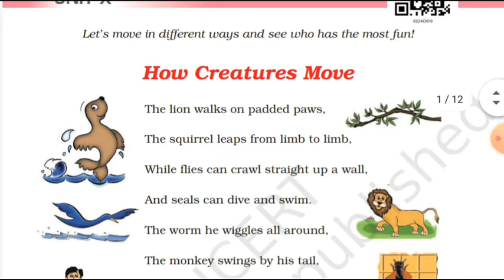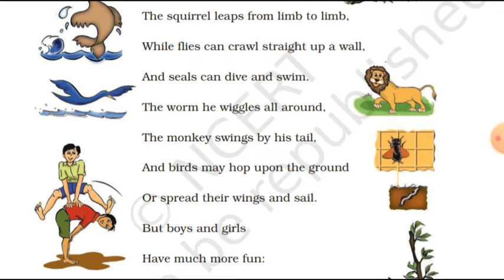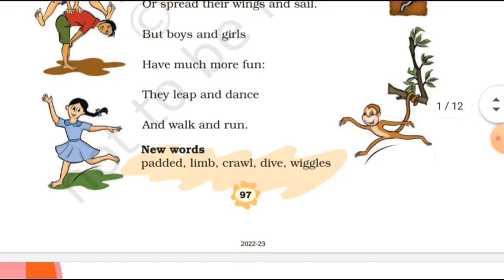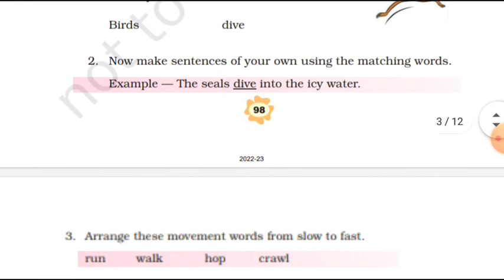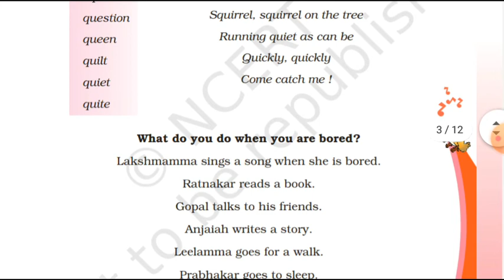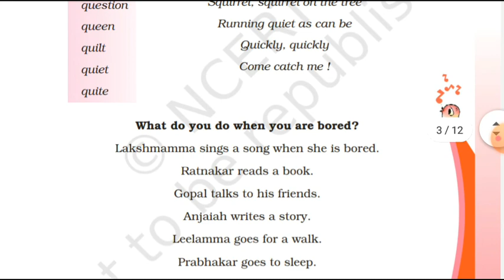how creatures move class 3 english unit 10 NCERT explanation/@Time to Read by Vanshika Agrawal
how creatures move class 3 question answer englishNCERTexplanation/@Time to Read by Vanshika Agrawal
In this video 👇
●Class; 3rd
●Subject; NCERT English
●unit; 10
●chapter;  2nd
●chapter name; how creatures move
●Topic; full hindi explanation
●with Vanshika Agrawal

Hii
1-How creatures move /Class - 3 English hindi Explanation / NCERT /Question Answer @Time to Read by Vanshika Agrawal
2-Class 3 English Unit 10 How Creatures Move poem -Explanation &Exercise |Marigold Book
3-How Creatures Move Marigold Unit 10 NCERT Class 3 Listen
4-How Creatures Move | Explanation, English for class 3rd  (NCERT )|
5-HOW CREATURES MOVE NCERT CLASS 3RD FULL EXPLANATION hindi main

this video is for Educational purposes only made for children based on NCERT English book class 3 unit 10 how creatures move full explanation with Question answer  if you like it so please subscribe

 how creatures move word meaning, how creatures move poem,how creatures move class 3 english